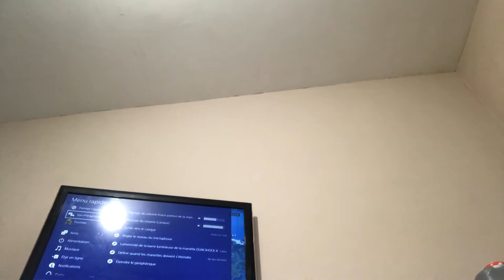Je rage parce que je n'avais pas de bile